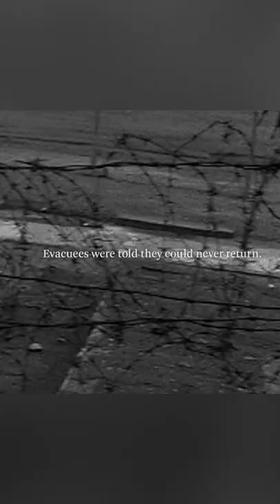The Babushkas of Chernobyl | Coming To Documentary Central 7/7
In the radioactive Dead Zone surrounding Chernobyl's Reactor No. 4, a defiant community of women scratches out an existence on some of the most toxic land on Earth.